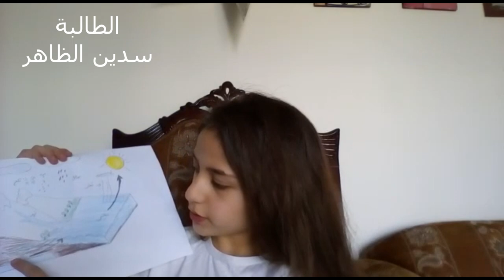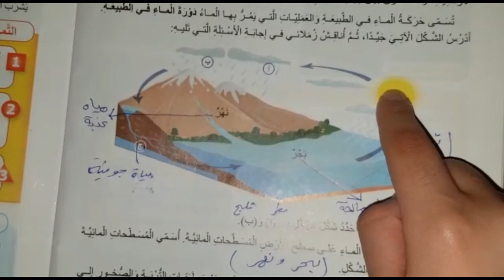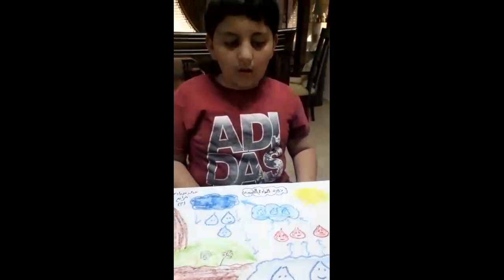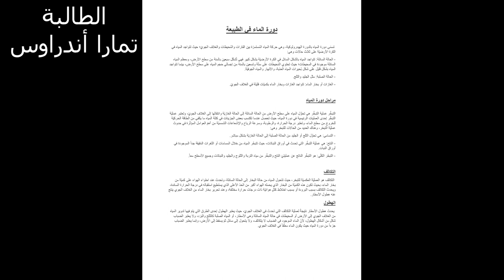دورة الماء في الطبيعة مع طلبة الصف الرابع – مدرسة الراهبات الفرنسيسكانيات – الأردن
شرح دورة الماء في الطبيعة مع طلبة الصف الرابع في مدرسة الراهبات الفرنسيسكانيات - الأردن